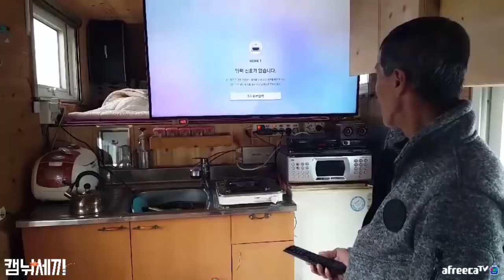캠낚세끼 / 1,500만원 초저렴 캠핑카 / 낚시n캠핑 / Camping&MukBang / Eating Show